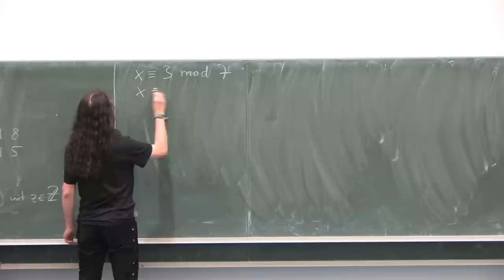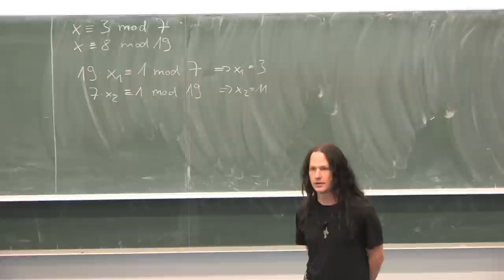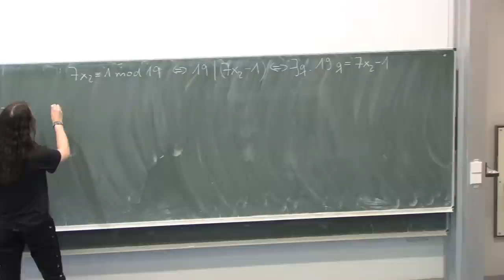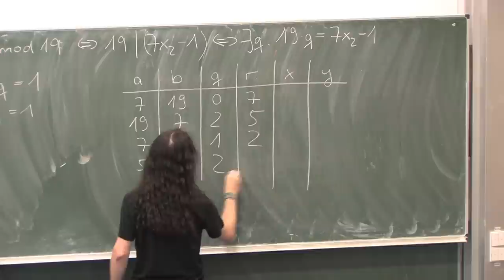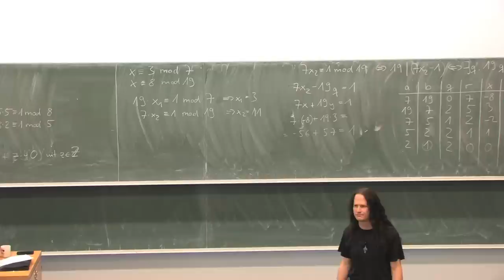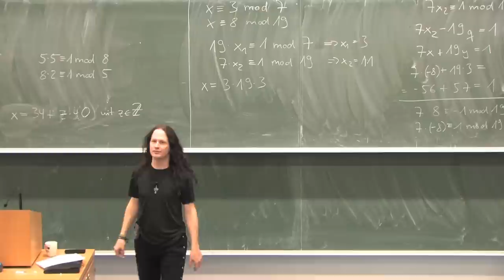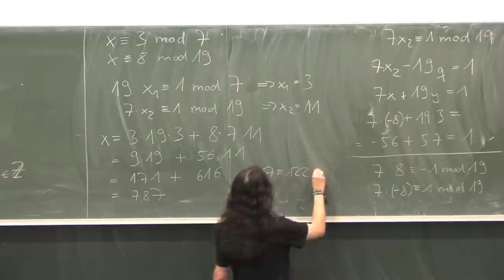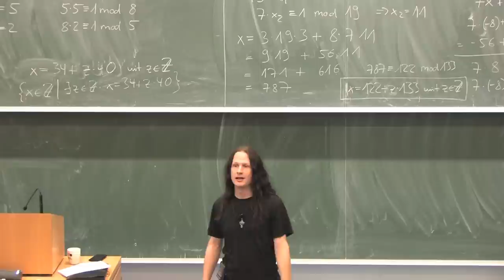Beispiel zum chinesischen Restsatz 2